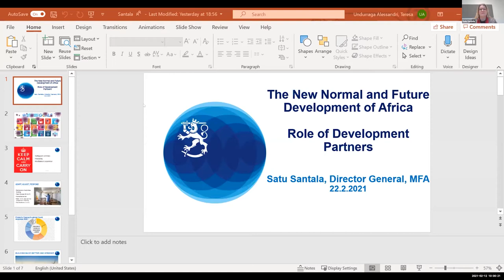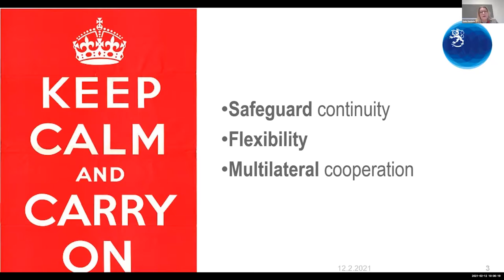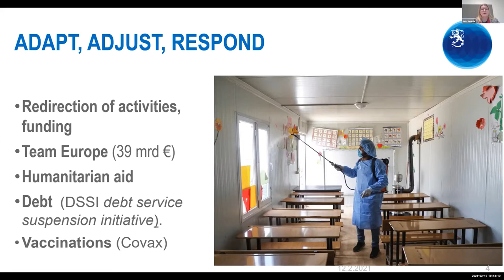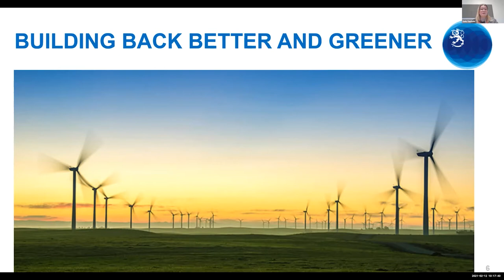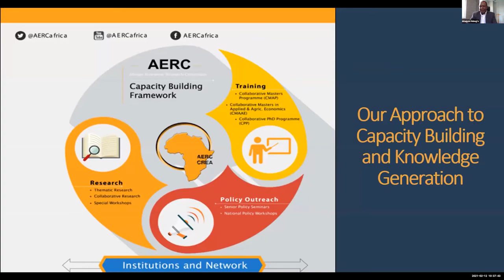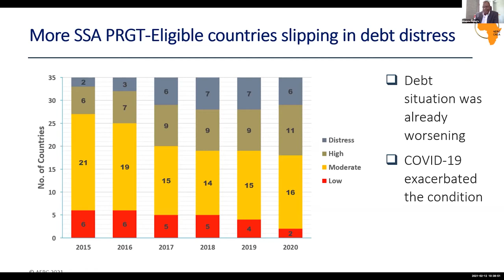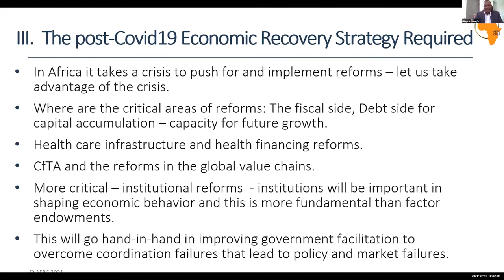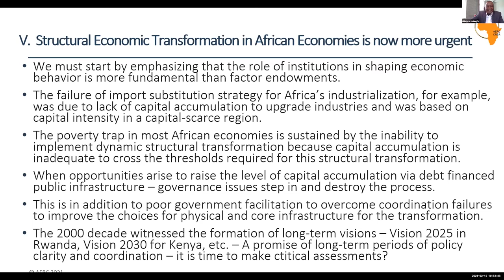Development challenges in Africa in the wake of the COVID-19 pandemic: Session 4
This event was a two-day online conference convened by UNU-WIDER on the impact of COVID-19 pandemic in Africa, 11-12 February 2021. The fourth session of the conference was a panel discussion on the new normal and future development of  Africa. The session and the conference closed with a summary and vote of thanks by UNU-WIDER Research Fellow Maureen Were.

Panelists:
Satu Santala, Ministry for Foreign Affairs of Finland: Role of development partners (4:26)
Désiré J.M. Vencatachellum, African Development Bank: Resource mobilization in the wake of COVID-19 (22:44)
Njuguna Ndung’u, African Economic Research Consortium: Emerging opportunities (36:46)

This session was chaired by UNU-WIDER Senior Research Fellow Rachel Gisselquist.